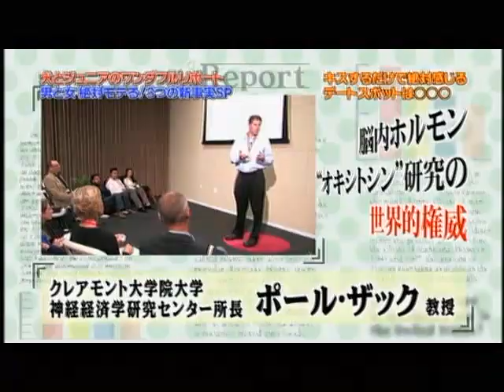NHK relationships 2012 SHORT | Featuring Dr. Paul J. Zak